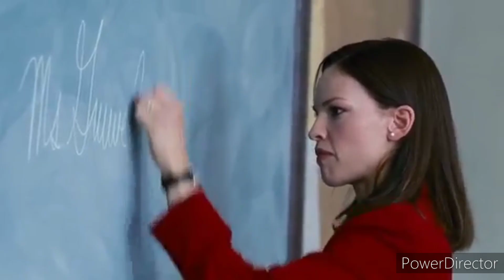Freedom Writers Eva Gets Jumped